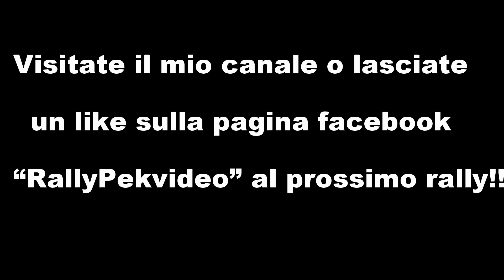22°Rally Valli Cuneesi-23°Rally Pietra di Bagnolo 2016-Crash,Show and Mistakes